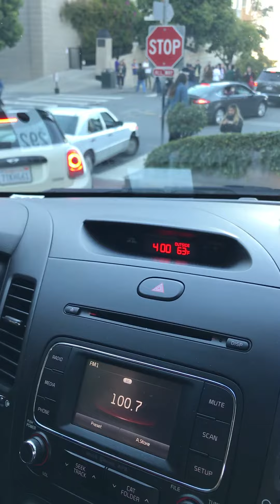Lombard street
San Francisco’s